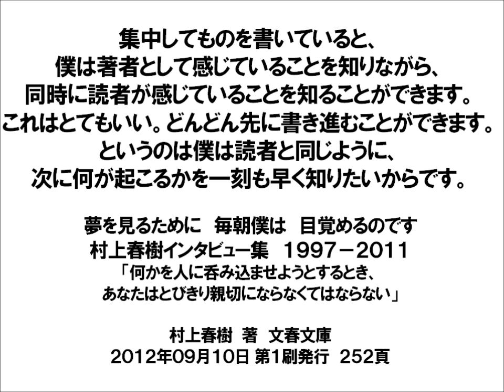本に書き込む勇気 vol.050 夢を見るために 毎朝僕は 目覚めるのです 村上春樹 著 文春文庫 よみかきのもり 国語の学童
本に書き込む勇気　vol.050 夢を見るために　毎朝僕は　目覚めるのです　村上春樹　著　文春文庫　国語の学童　よみかきのもり　本を買って読むには勇気がいるブログ動画をお届けします

『夢を見るために　毎朝僕は　目覚めるのです　村上春樹インタビュー集　１９９７－２０１１』村上春樹　著　文春文庫
２０１２年０９月１０日　第１刷

「何かを人に呑み込ませようとするとき、あなたはとびきり親切にならなくてはならない」
聞き手　ジョン・レイ
ＴＨＥ　ＰＡＲＩＳ　ＲＥＶＩＥＷ　２００４年夏号／アメリカ

集中してものを書いていると、僕は著者として感じていることを知りながら、同時に読者が感じていることを知ることができます。これはとてもいい。どんどん先に書き進むことができます。というのは僕は読者と同じように、次に何が起こるかを一刻も早く知りたいからです。

文藝春秋社ＨＰ　文藝春秋ＢＯＯＫＳ